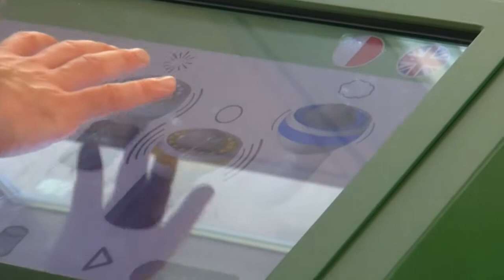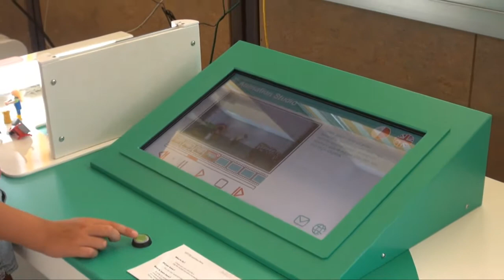Evaluation session #6 [esplora edit]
© Kurt Hüttinger GmbH & Co. KG 2015
Hüttinger Interactive Exhibitions